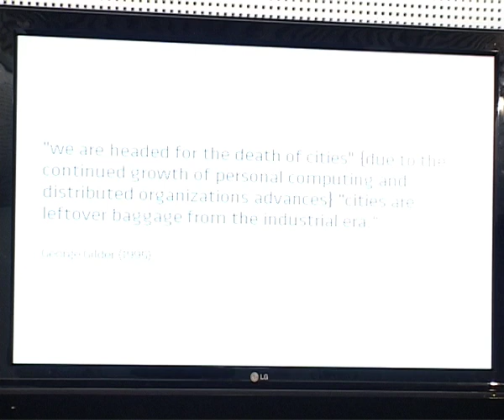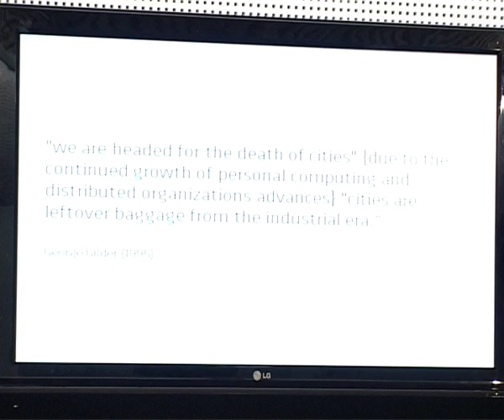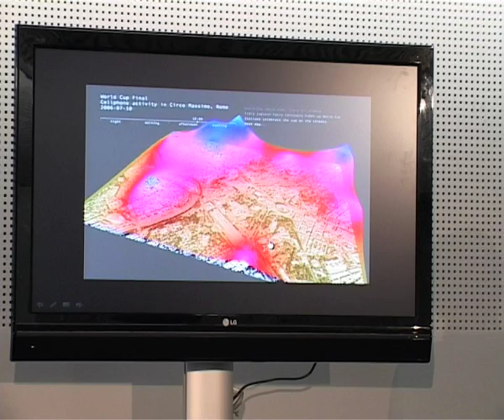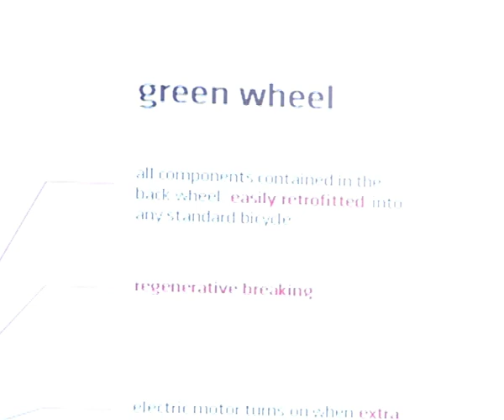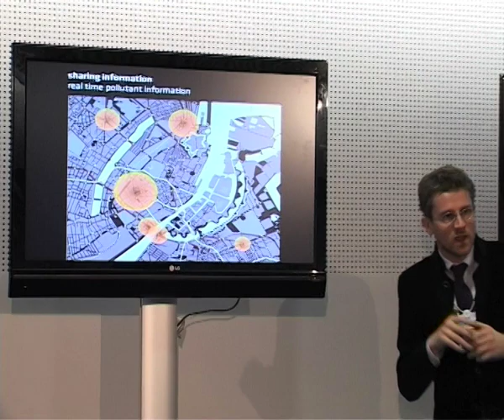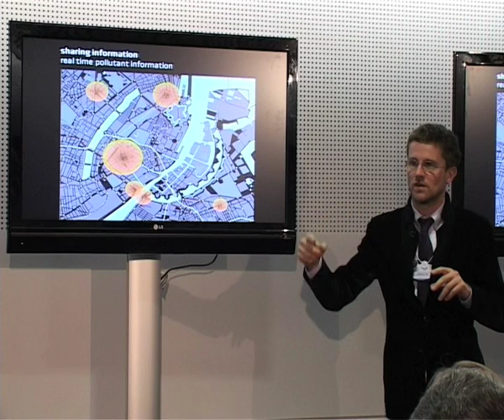Davos 2009 IdeasLab - Carlo Ratti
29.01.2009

IdeasLab with MIT
Join MIT in the IdeasLab for a holistic and creative look at global issues by exploring new healthcare solutions.